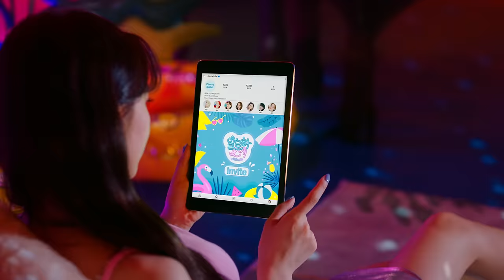체리블렛 (Cherry Bullet) – '알로하오에 (Aloha Oe)' MV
체리블렛 (Cherry Bullet) 2nd Digital Single
'알로하오에 (Aloha Oe)' MV

체리블렛과 떠나는 컬러풀 상상여행!
'러블리 에너제틱' 체리블렛의 랜선파티 서머송, '알로하오에 (Aloha Oe)'

체리블렛이 상큼발랄한 서머송 '알로하오에 (Aloha Oe)'로 돌아왔다. 이번 뮤직비디오는 휴양지로 떠나기 어려운 상황 속에서 체리블렛이 랜선파티어플 '알로하오에'를 개발해 각자 여름을 즐기는 모습을 담았다. 사람들이 꿈꾸는 여름 파티를 실현시켜주겠다는 체리블렛의 당찬 에너지가 보는 이들까지 기분 좋은 상상여행 속으로 안내한다.

하와이어로 '안녕 그대여'라는 의미를 갖는 '알로하오에 (Aloha Oe)'는 휴양지의 여름 풍경을 떠오르게 하는 설렘 가득한 댄스곡이다. 체리블렛의 통통 튀는 음색과 시원한 보컬로 여름 시즌송의 진수를 보여줄 뿐만 아니라, 사랑하는 사람과의 아름다운 석별의 정을 그린 동명의 하와이 민요를 샘플링해 아련한 멜로디와 함께 하와이에서 다시 만나 행복한 추억을 쌓길 바라는 낭만적인 마음을 담았다.

Colorful imagination trip with Cherry Bullet!
‘Lovely Energetic’ Cherry Bullet's online party summer song, ‘Aloha Oe.’

Cherry Bullet is back with a refreshing summer song, ‘Aloha Oe.’ The music video shows Cherry Bullet developing an online party app called ‘Aloha Oe’ and enjoying summer in their own ways when it is difficult to leave for a vacation spots. Cherry Bullet's strong energy to make dreamlike summer party a reality eventually guides the viewers into a pleasant imagination trip.

‘Aloha Oe’ is an exciting dance song that reminds you of the summer sceneries on vacation spots. Cherry Bullet's popping tone and cool vocals show the essence of summer season songs and in addition, the sampling of Hawaiian folk song with the same name, which depicts the farewell with lover in a sentimental melody, portrays the hope to meet again and build happy memories in Hawaii.